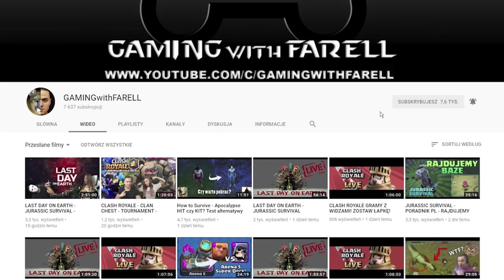JURASSIC SURVIVAL MAD DOGS ARENA - FORTNITE - PUBG OFFLINE :D?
Witam bardzo serdecznie w kolejnym odcinku z gry Jurassic Survival. Dzisiaj zagramy w Jurassic Survival na MAD DOGS ARENA! FORTNITE OFFLINE, PUBG OFFLINE